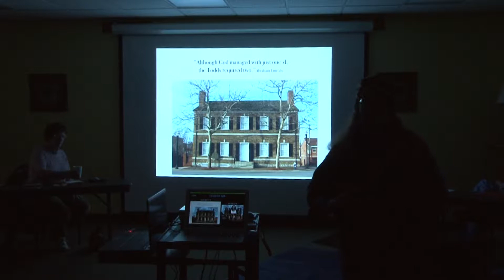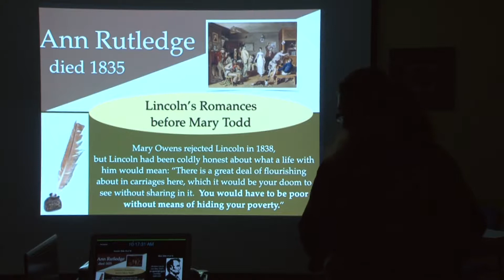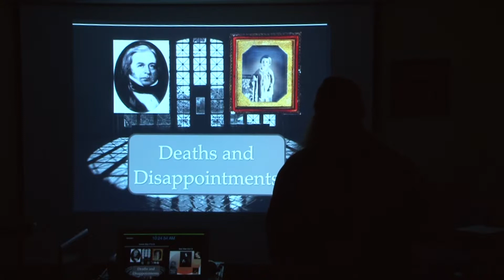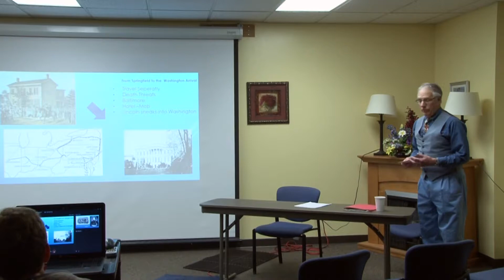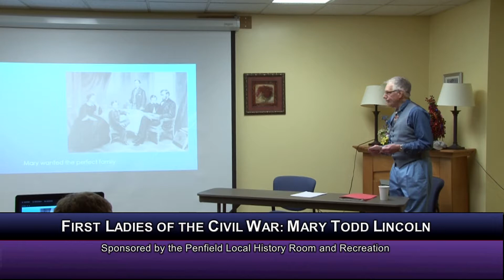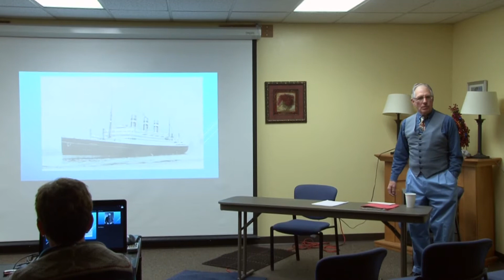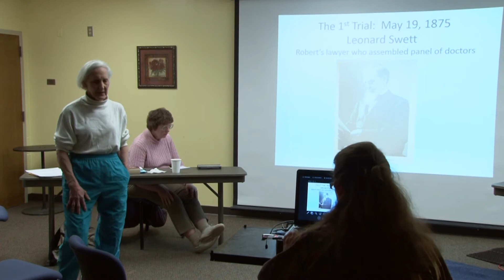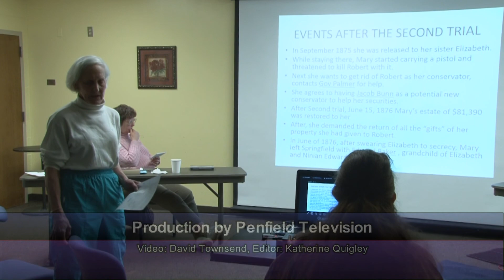First Ladies of the Civil War - Mary Todd Lincoln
Community Lecture presented by the Local History Room
Rosemary Irwin, John Schmeelk and Diane Meyer took part in a Town of Penfield research project to learn about the life of Mary Todd Lincoln, wife of Abraham Lincoln of the Northern United States. They presented their finding during the April 27 Civil War Day.